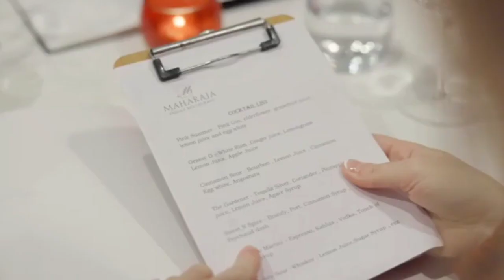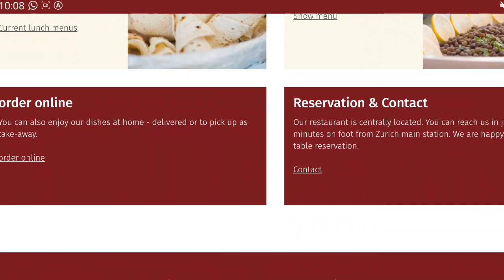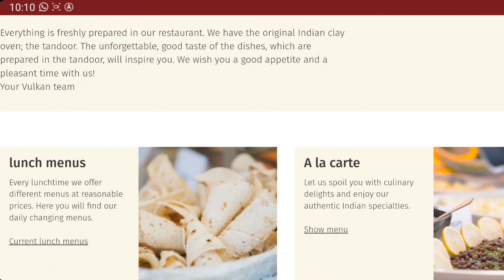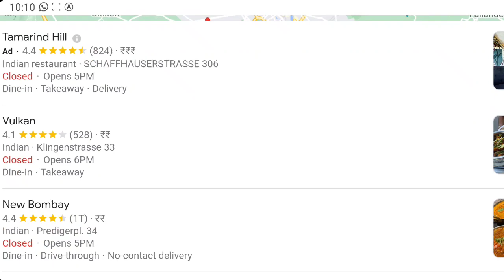Restaurant Jobs In Switzerland||Hotel Jobs In Switzerland||Switzerland Work Visa||2022 ⭕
Restaurant Jobs In Switzerland||Hotel Jobs In Switzerland||Switzerland Work Visa||2022|| Jobs In Switzerland For Indian|Switzerland Jobs 2022|New Job Vacancy In Switzerland ||Switzerland Work Permit ||

About Video | In This Video Iam Talking About Hotel Jobs In Switzerland |Restaurant Jobs In Switzerland |Waiter Job In Switzerland |New Jobs In Switzerland |Jobs In Switzerland For Indian |Switzerland Work Visa For Indian |

1)For Make Cv And Cover Latter In European Format And Experience Certificate

2)For Cheak Job Offer latter And Visa Fake Or Original

Sms Me On My Whatsapp Number
Now

Timings

Always Open

Your Quairies
jobs in Switzerland
New jobs in Switzerland
Hotel jobs in Switzerland
restaurant jobs in Switzerland
Indian restaurants jobs in Switzerland
Switzerland Jobs 2022
Switzerland Work Visa For Indian
Switzerland Work Permit
latest Jobs in Switzerland
Jobs in Switzerland for indians
Jobs in Switzerland for freshers
Switzerland vacancy 2022
Switzerland
Jobs in europe for indians
Jobs in Switzerland 12th pass
unskilled category jobs in Switzerland
Jobs in Zurich Switzerland
waiter job in Switzerland
cook job in Switzerland
chef job in Switzerland